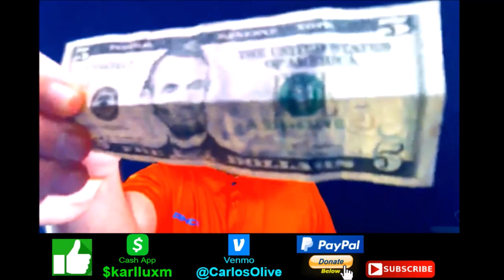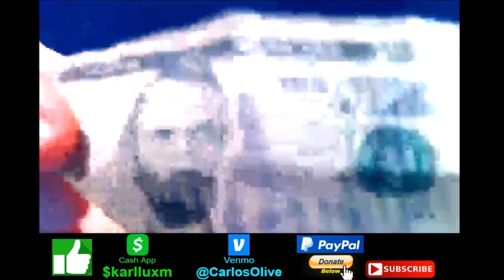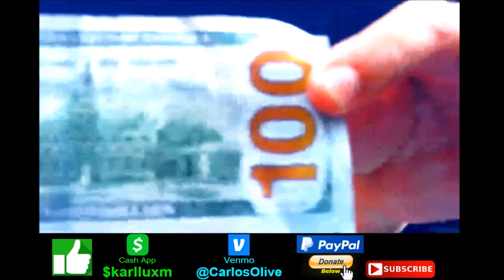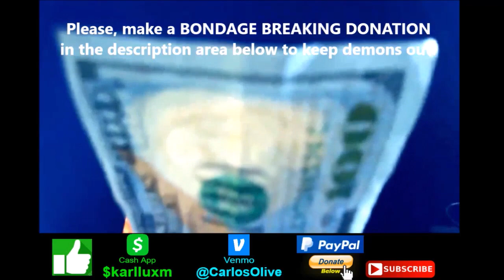FINANCIAL MIRACLE PRAYER - Brother Carlos Financial Prayer DELIVERANCE PRAYERS MIRACLES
FINANCIAL MIRACLE PRAYER, Brother Carlos Financial Prayer, DELIVERANCE PRAYERS MIRACLES Today Exorcist Financial Prayer, miracle prayer that works immediately, financial miracle prayer - money miracle, financial breakthrough prayer - prayer for financial miracle today.

In the name of Jesus Christ, I bind and cast out all evil spirits sent out to distract, blind and hinder everyone out there that are supposed to give me monetary gifts and financial blessings from fulfilling their God-ordered assignments. In the name of Jesus Christ, I break all assignments of the Devil that were keeping them from giving me monetary blessings. Get out of them now, unclean spirits and go to the abyss (Luke 8:31), in the name of Jesus Christ, my Savior.

In the name of Jesus Christ, I bind and cast out all unclean spirits sent out to block monetary ideas from getting to me.
I bind and cast out all evil spirits sent out to block God-given opportunities of success and fulfillment, assign to me by my Creator, in the name of Jesus Christ of Nazareth, get out of me now unclean spirits, get out of my way, get out of my life, in the name of Jesus Christ. In the name of Jesus Christ, I bind and cast out all unclean spirits, demonic forces and evil powers that have been fogging my mind, blinding my understanding concerning the truth of God's Word in the matter of giving and sowing joyfully into the Kingdom of God and into the life of others.

The Bible says in Luke 6:38, "Give and it shall be given to you; good measure, pressed down, shaken together and running over,
shall men put on to your bosom; For with the measure that you measure, it will be measured back to you." I bind and cast out all unclean spirits, demonic forces and evil powers that have kept me blinded from the reality of giving, out of me now unclean spirits, demonic forces, and evil powers and go to dry places, in the name of Jesus Christ my Lord and Savior. I am a giver, through Jesus Christ, my Savior.

I now declare that all those people, organizations and institutions that God has assigned to give me monetary funds are now free to bless me. I now declare that I am free to give monetary blessings to God's work as well as to people as I come across their paths and in touch with them. I give out of joy! I am ready to receive my rewards and to get a return for all the seeds
I am sowing now, in the name of Jesus Christ, my Lord and Savior!